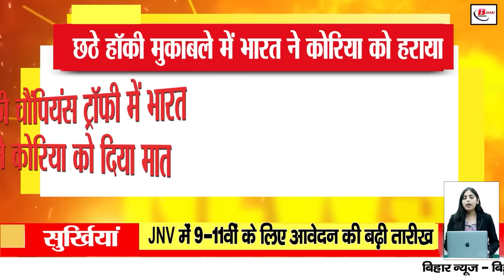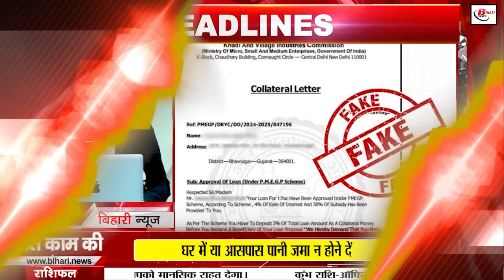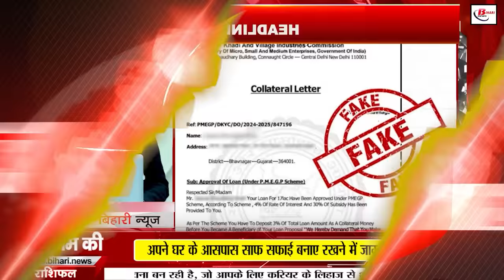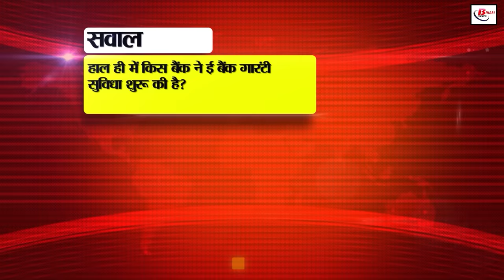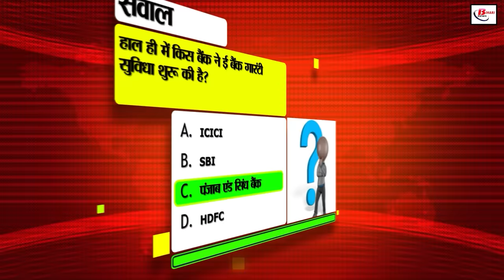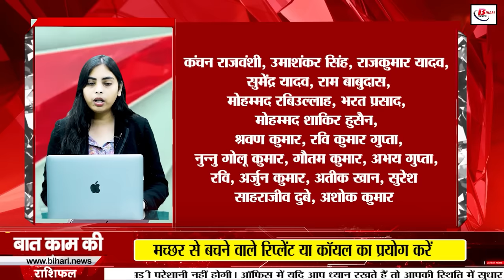Bihar news today live of 13th November 2024.Sonepur fair 2024,Darbhanga AIIMS inauguration.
Bihar news live of 13th November 2024.Land survey in Bihar,weather of bihar,Khel Niyukti Portal,Women's Asian Hockey Championship,CM Nitish Kumar,Darbhanga AIIMS inauguration
1. AVANI has announced recruitment for 86 posts

Last date of application is 30th November

Application will be done offline

2. World famous Sonepurfair2024 is starting from today

New route chart of traffic system is ready

Special breed horses will come from Rajasthan-Punjab

3. Application date for 9th-11th in JNV has been extended

You can apply till 19th November

Children's film festival will be organized on 14th November

4. Today PM Modi will lay the foundation stone of DarbhangaAIIMSinauguration

Can inaugurate many projects

It will be a big achievement for Mithila region

5. Have you been a victim of fraud while buying goods?
Government launched Consumer Court Portal

You can register your complaint from home

6. Controversy over transfer-posting policy increased

There will be a change in policy for districts with 1 subdivision

8 districts will come under the purview of the rule

7. Bihar Cabinet meeting on 14th November

Government employees-pensioners can get 3% DA

Big decisions can be taken related to jobs and employment

8. India defeated Korea in the sixth hockey match

China won the match between China and Malaysia

Exciting event of Hockey Champions Trophy continues

9. Competency re-examination will be held today

The exam will be conducted in 7 subjects

Admit card will have to be signed by DEO

10. Non-residential coaching: 15 November. Last date of application

10th board students can apply

Application process is free

11. Champaran's Saksham will be seen in Amitabh Bachchan's KBC

On 15 November His show will be telecast

KBC winner from Bihar Sushil Kumar congratulated

12. Now OPD service will be available even after noon

Know the timing of registration and OPD service

Call 104 for OPD related problems

13. 17 districts did not spend money on Beti Bachao-Beti Padhao

This information came to light in the review meeting

Many districts including Patna are among those who did not spend money

14. Preparations for the wedding of Shri Ram-Maa Sita started

For Ayodhya 16NOV. Yatra will start from Janakpur on 18th November

Tilakotsav will be held in Ayodhya on 18th November

15. WhatsApp's new chat lock feature
Hiding sensitive chats will be easy

Know the method to secure chats

16. Magistrate deployed on Ganga Ghats on Kartik Purnima
NDRF and divers deployed, security tightened
Strict instructions to police station areas to prevent unrest

17. Possibility of increase in cold due to westerly winds

Minimum temperature will be 18 to 20 degrees
Today's weather will be dry

18. Police got a big success in Nawada

16 cyber criminals arrested

Many mobiles, laptops and SIMs recovered

19. Food time is fixed in trains

Food is not available after 10 pm

Know what is the reason?

20. Birsa Munda Jayanti organized on 15 November

Education Ministry wrote letters to all states 'Children will be aware of tribal art and culture

21. By-elections on 32 seats in 10 states of the country today

4 assembly seats of Bihar are included

Today's by-election is the semi-final of the assembly election

22. Today is the 3rd match of the T20 series between IND-SA

Centurion's pitch is suitable for bowlers

You can watch it live on Sports 18

23. Today's date is recorded in the history of India for many reasons

24. MSME is giving a loan of Rs 17 lakh?

51 thousand rupees will have to be paid for the loan!
Know the truth of the viral news

25. Big fall in the market on 12 November

Shares of 25 companies fell

Other Asian markets were affected

26. New location of RLSP party office

Pashupati is building an office near his residence

A big meeting of the party has been called on 19 and 20 November

27. RCP Singh announced the party officials

List of 26 vice presidents and 32 general secretaries released

Kumar Sanatan became vice president and party spokesperson